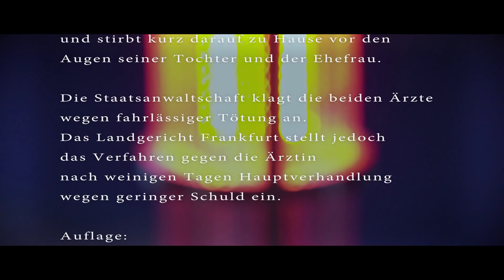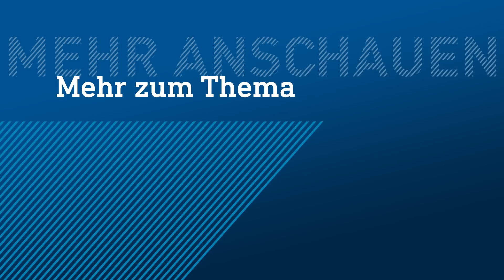Tödlicher Ärztefehler | Verurteilt! - Der Gerichtspodcast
Im August 2018 stürzt ein 74 Jahre alter Radfahrer. Tagsdrauf schwillt der Hals des Mannes massiv an. Er wird in die zentrale Notaufnahme eines Krankenhauses in Bad Homburg bei Frankfurt gebracht. Die Ärztin zieht einen Hals-Nasen-Ohrenarzt hinzu. Der Mann, der Blutverdünner einnimmt, wird wieder entlassen – und stirbt kurz darauf zu Hause vor den Augen seiner Tochter und der Ehefrau.

Die Staatsanwaltschaft klagt die beiden Ärzte wegen fahrlässiger Tötung an. Das Landgericht Frankfurt stellt jedoch nach einigen Tagen Hauptverhandlung das Verfahren gegen die Ärztin wegen geringer Schuld ein. Auflage: Sie muss an die Witwe 4.000 Euro bezahlen. Den HNO-Arzt verurteilt das Gericht im November 2021 zu einer Geldstrafe von 80 Tagessätzen à 700 Euro, also insgesamt 56.000 Euro.